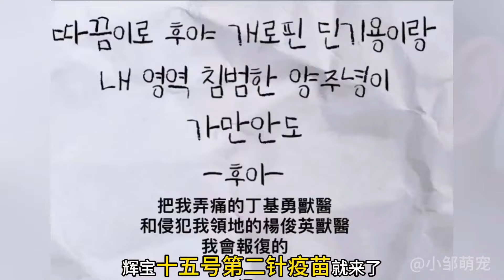福宝也去看奥运会比赛了？导播一次给她近10秒的镜头，不愧是我们的长公主！【小鹏萌宠日记】